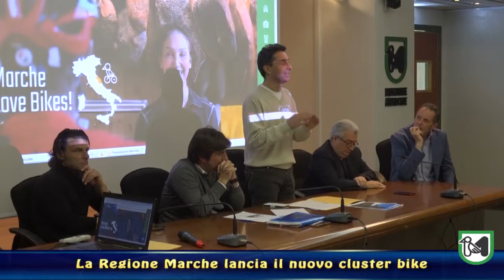La Regione Marche lancia il nuoco cluster bike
Pieroni: "Momento di svolta per l'accoglienza turistica diversificata"